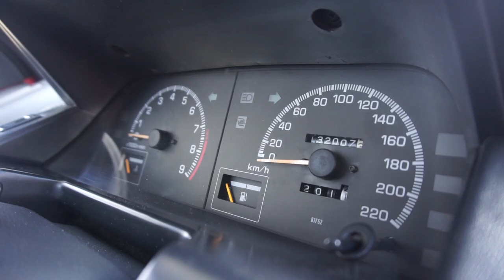3 CILINDROS em 1987 = 101cv | DAIHATSU CHARADE GTti [Review Portugal]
Numa altura de motores economicos e lowcost, esquecemo-nos que os japoneses já tinham isso há mais de 20 anos.

O Daihatsu Charade GTti tinha um motor com 3 cilindros twincam com 993 cc turbo que produzia 101 cv!

Era o motor de produção mais potente por litro de cilindrada na sua altura!